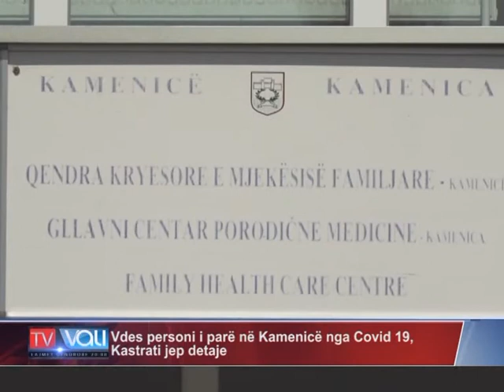Një 64 vjeçar nga komuna e Kamenicës ka vdekur ditën e sotme si pasojë e virusit korona -TV VALI-